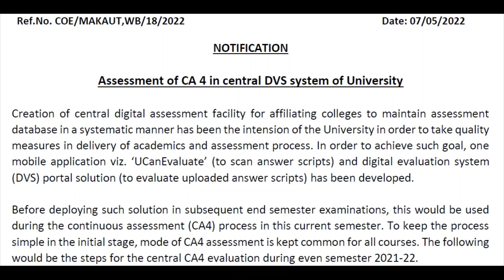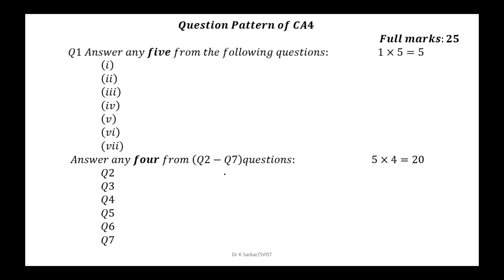CA4 Offline mode || CA4 question pattern || MAKAUT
Continuous Assessment 4 || Offline || MAKAUT || CA4 question pattern

Dr Kabita Sarkar
SVIST Kolkata